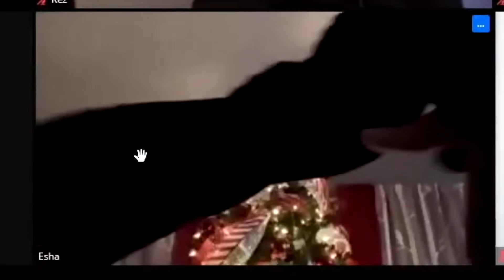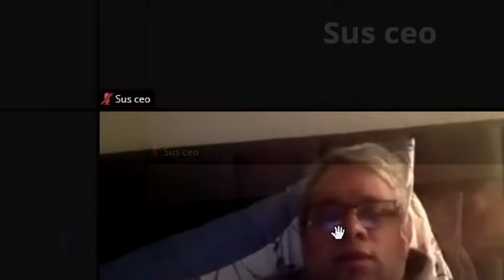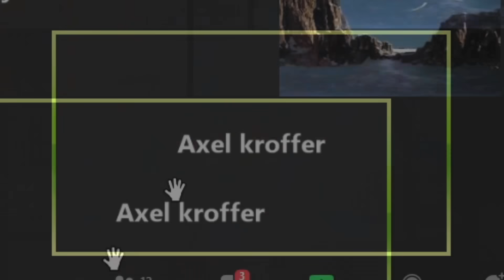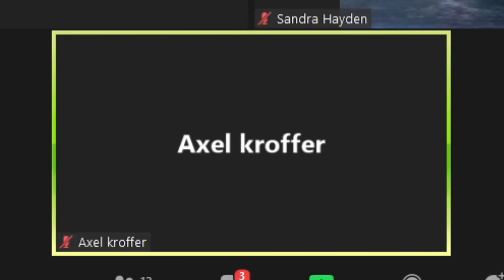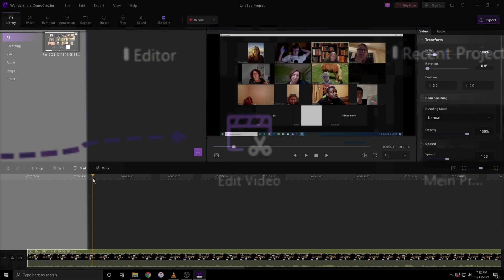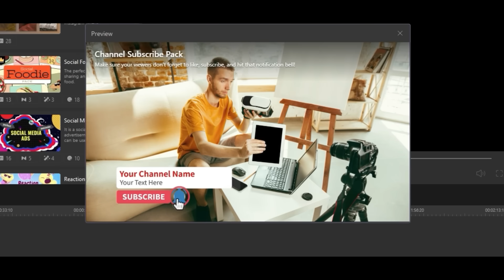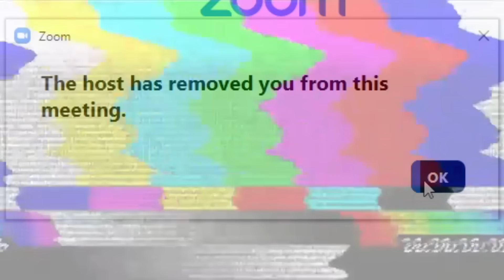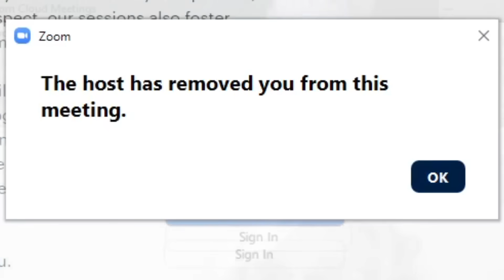Trolling Zoom Classes....But I END The Meeting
In today's video I am Trolling Zoom Classes. But I END The Meeting

As one of the best screen recording and video editing software, DemoCreator redefined ideas sharing, which is also with a powerful editor, to help add fancy effects and better share your knowledge in ease. No matter you are, youtubers, teachers, students, gamers, you must need a screen recorder to better present your skills/ideas or communicate with others in videos, I think DemoCreator would be a good choice, it will greatly promote your working productivity, hope you enjoy it!